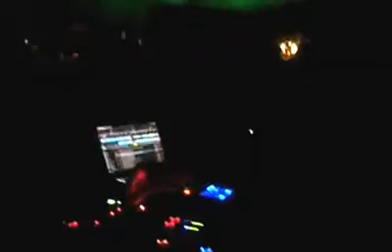Nick Reverse - Covent Garden (Salerno - IT)